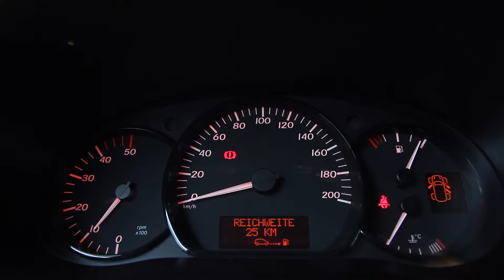Mercedes-Benz Citan 110 CP Monovolum Manual 1.5